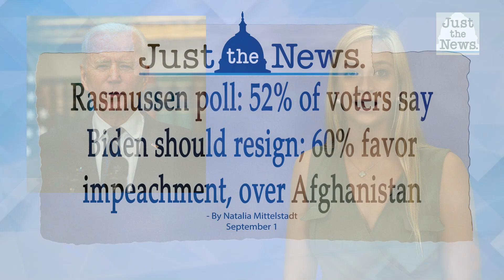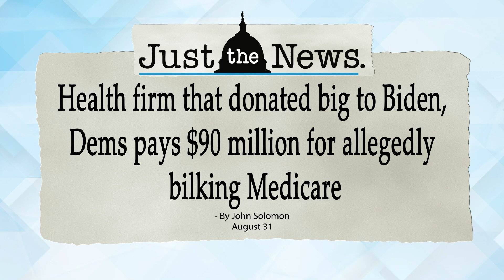JTNN 2021 09 01 PM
Just the News Now with Madison Foglio - September 1, 2021
- Justice Department begins requiring federal agents wear body cameras
- Rasmussen poll: 52% of voters say Biden should resign; 60% favor impeachment, over Afghanistan
- Health firm that donated big to Biden, Dems pays $90 million for allegedly bilking Medicare